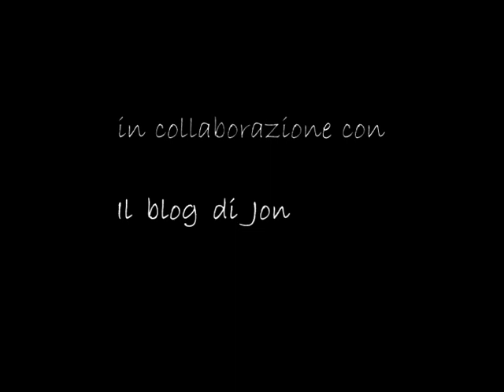BiancoAzzurro è il colore del mio cuore Quelli del Salumiere - Napoli-Reggina Cori Ultras Curva B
Alcuni dei giovincelli Napoletani, che solitamente seguono le partite del Napoli in trasferta dal Salumiere, in CURVA B a tifare Napoli.
Napoli-Atalanta Atalanta Napoli Napoli - Atalanta 33^Giornata girone di ritorno campionato serie a tim domenica 13 Aprile 2008 13/04/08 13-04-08
ultras napoli fedayn quelli del salumiere
Napoli-Palermo posticipo serale NAPOLI PALERMO PALERMO-NAPOLI 2-1 30 Marzo 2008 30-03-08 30/03/08 Domenica sera ore 20.30 Stadio San Paolo Giornata 31^ di Campionato Serie A tim
16/03/2008 Girone di Ritorno 27^ Giornata di Campionato 27° Serie A Tim Posticipo serale 16 Marzo 2008 Juventus-Napoli Juventus Napoli Juve-Napoli Juve Napoli Juventus - Napoli Juve - Napoli Del Piero Trezeguet Lavezzi Calaiò Gargano Hamsik Buffon Nedved Ranieri Reja Napoli-Roma Roma Napoli Napoli Roma Napoli - Roma 4-4 27 Giornata 9 Marzo 2008 Napoli Roma ore 15 Napoli Roma girone di ritorno quelli del salumiere... ultras napoliNapoli-Inter Napoli Inter Napoli - Inter 26 Gio...

BiancoAzzurro è il colore del mio cuore,
sono nato per sostenere te,
contro leggi, diffide e repressione,
il mio posto è qui accanto a te.
Abbandono lavoro e famiglia,
la ragazza mi lascia perchè,
in Italia, in Europa e nel mondo,
non c'è stadio che non veda me...
19/03/08 19/03/2008 19 Marzo 2008 Mercoledì 19 Marzo 08 Giornata 28^ 28° di Campionato Serie A TIM Napoli - Fiorentina Fiorentina-Napoli Napoli Fiorentina Firenze Quelli del Salumiere Stadio San Paolo di Fuorigrotta Napoli Napoli-Fiore
NapoliFiorentina ore 20.30 turno infrasettimanale girone di ritorno 2008 San Giuseppe Festa del Papà Pazzini Lavezzi Calaiò Mutu Frey
16/03/2008 Girone di Ritorno 27^ Giornata di Campionato 27° Serie A Tim Posticipo serale 16 Marzo 2008 Juventus-Napoli Juventus Napoli Juve-Napoli Juve Napoli Juventus - Napoli Juve - Napoli Del Piero Trezeguet Lavezzi Calaiò Gargano Hamsik Buffon Nedved Ranieri Reja Napoli-Roma Roma Napoli Napoli Roma Napoli - Roma 4-4 27 Giornata 9 Marzo 2008 Napoli Roma ore 15 Napoli Roma girone di ritorno quelli del salumiere... ultras napoliNapoli-Inter Napoli Inter Napoli - Inter 26 Gio...
Quelli del Salumiere incotrano i giocatori del Napoli. Martedì 11 Marzo 2008 11/03/08  11/03/2008 11/3/2008 11/3/08
Lavezzi El Pocho El Boglia Uragano Gennarone Gargano Blasi Mannini Grava Calaiò Gianello Iezzo Montervino Bogliacino Paolo Cannavaro Rullo Pazienza Sosa Hamsik Santacroce Zalayeta Savini Mirko Anna Fusco Lisa Frusco la subrettina Number Two L'isola dei Famosi Guido Lembo Anema e Core
40 anni... d'amore passione e tant' "Anema e core" La Scalinatella Via San Pasquale Riviera di Chiaia Mais Loacali Napoli
Napoli-Roma prepartita - goal annullato - QUELLI DEL SALUMIERE
Napoli-Roma Roma Napoli Napoli Roma Napoli - Roma 4-4 27 Giornata 9 Marzo 2008 Napoli Roma ore 15 Napoli Roma girone di ritorno quelli del salumiere... ultras napoliNapoli-Inter Napoli Inter Napoli - Inter 26 Gio...
(altro)
Aggiunto: 24 febbraio 2008
Napoli-Inter Napoli Inter Napoli - Inter 26 Giornata di campionato Stadio San Paolo posticipi serale serie a tim sintesi napoli-inter reja busiello tifo cori stadio mancini allenatore domizzi iezzo pato dabo gourguff seedorf ledesma oddo piccinini gilardino cribari ancelotti mediaset premium paloschi sosa lavezzi calaio suazo crespo figo ibra cambiasso stankovic julio cesat
Livorno-Napoli Livorno Napoli Gol 24° Giornata Serie A TIM.
Sintesi SKY MEDIASET RAI Livorno-Napoli
Livorno-Napoli commento Raffaele Auriemma, Carlo Alvino.
Gol Livorno-Napoli Lavezzi Calaiò Gargano Mannini Hamsik Domizzi Cassano Diamanti.
Cori Curva A, Cori Curva B... Gol Stadio San paolo Live Napoli Sampdoria Marassi. Gol Live Stadio San Paolo Sanpaolo CurvaB.
Esultanza Esultanze Sampdoria-Napoli De Laurentiis Marino De Laurientis Aurelio Reja.
Ventiduesimaa giornata serie A 2007/08.
Palermo Juventus Milan Inter Roma Siena Cagliari Parma Lucarelli Borrielo Pato KA-PA-RO Sampdoria Samp Doriani Blucerchiati.
Immaggini Immagini da SKY. (altro)